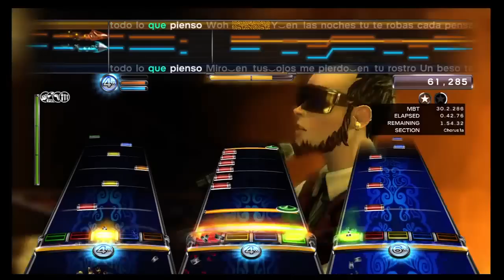RBN2 AGLSolutions January 2012 Announcement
Soon in Rock Band Network
Now in Playtest

Bands:
EA - Calling to Dance
Pedro Castillo - Por Analogia
Joe Vikingo - Todo lo que Pienso
Mind The Gap - Twitter Twatter

This video contains pre-release footage of Audtion Made Gameplay
All note charts, animations, and audio may be subject to change prior to release